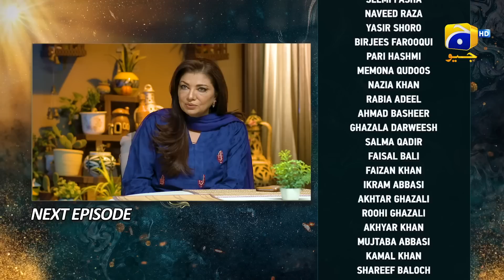Nikah Episode 72 Teaser - HAR PAL GEO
Nikah Episode 72 Teaser - 31st March 2023 - HAR PAL GEO

Writer: Nuzhat Saman
Director: Zahid Mehmood
Produced by: Abdullah Kadwani & Asad Qureshi
Production House: 7th Sky Entertainment